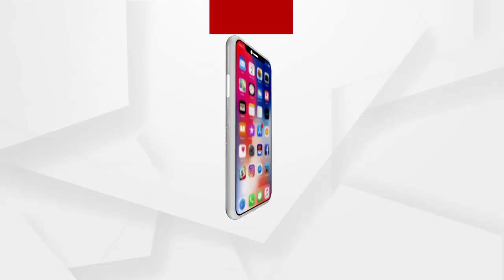ରାନୀ ପଣ୍ଡା ୟୁନିକ ମଣିଷ, ୟୁନିକ ଆର୍ଟିଷ୍ଟ, ୟୁନିକ ଗାର୍ଲ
ରାନୀ ପଣ୍ଡା ୟୁନିକ ମଣିଷ, ୟୁନିକ ଆର୍ଟିଷ୍ଟ, ୟୁନିକ ଗାର୍ଲ. ରାନୀ ପଣ୍ଡା ଯାହା କରିପାରିବେ ତାହା କେହି କରିପାରିବେନି...